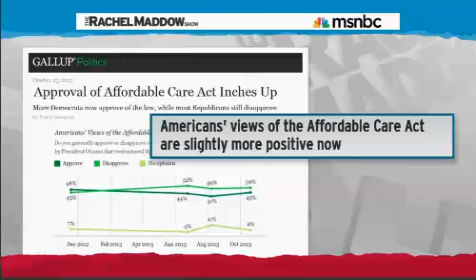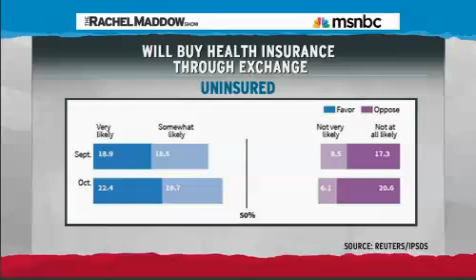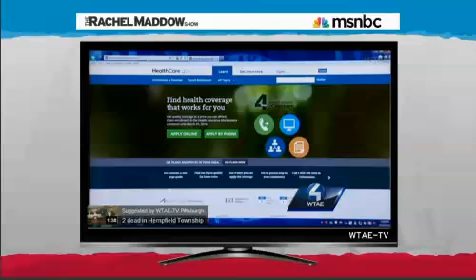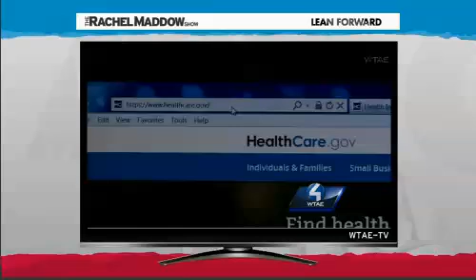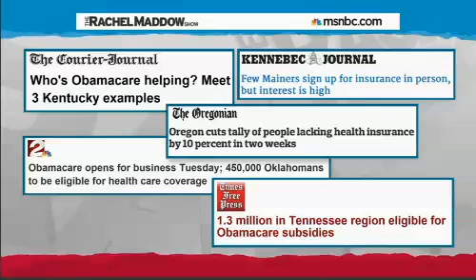Rachel Maddow Discusses Polling On Obamacare in the Face of Negative Press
Rachel Maddow discusses how polls have held steady or even increased slightly on Obamacare even in the onslaught of negative national press coverage.